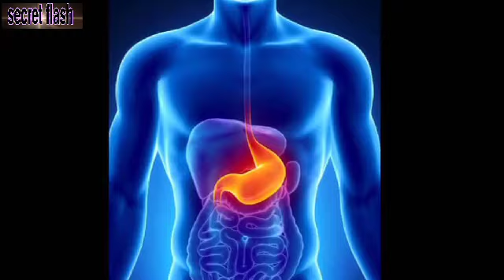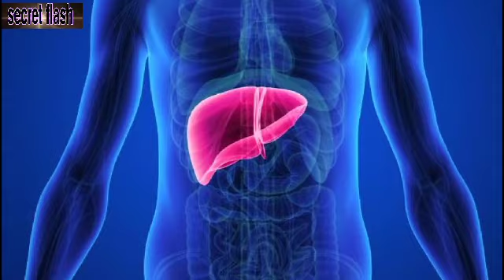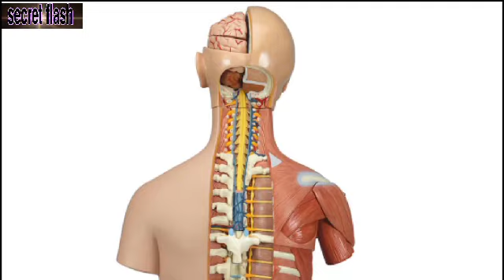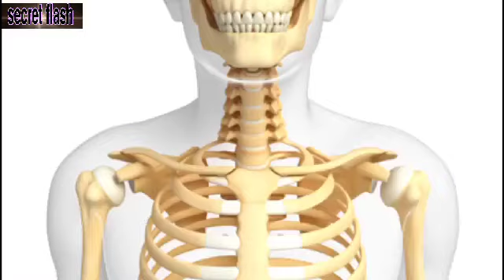cold drink पिउनुभन्दा अगाडि यो हेर्नुहोस । secret flash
Cold drink एउटा बिषादी हो । आजैबाट पिउन बन्द गर्नुहोस secret flash